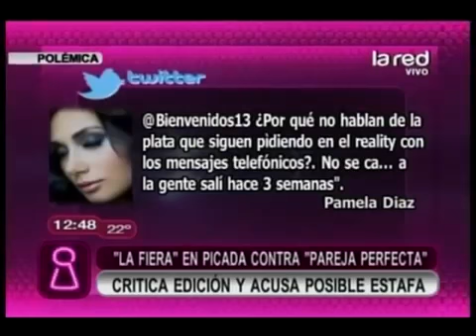¿Tiene razón Pamela Díaz al acusar al reality de estafar a la gente